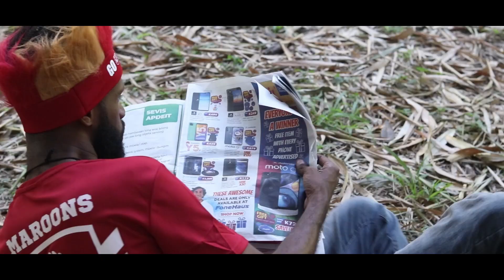WIN THE RACE WITH FONE HAUS ft TULI MAHN